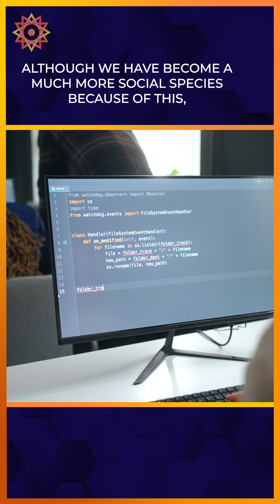Salon Spark with Terrence Deacon on AI, Language, and the Evolution of Human Communication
How does AI fit into the grand story of human evolution?

Neuroanthropologist Terence Deacon explores how the emergence of artificial intelligence continues humanity’s million-year journey of evolving communication—from the origins of language to today’s digital systems.

This Spark is in anticipation of the upcoming San Francisco Salon, within Human Energy’s Global Salon Series, exploring Alignment for a Major Evolutionary Transition: The Future of Humanity and AI.